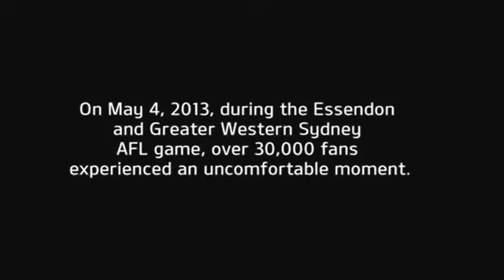احراج قدام 30 ألف مشجع